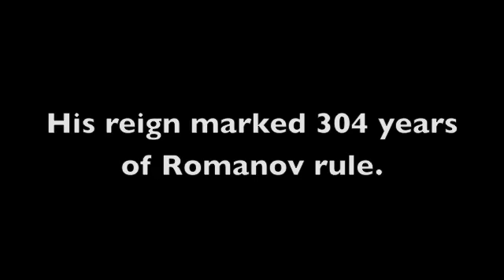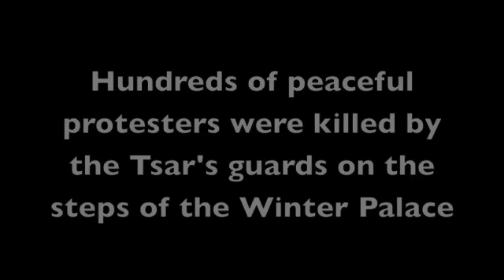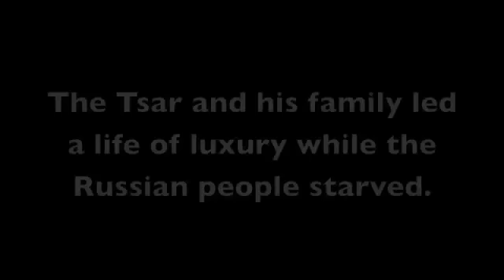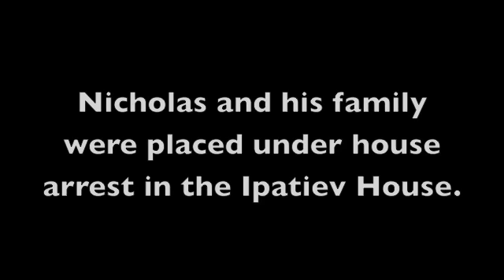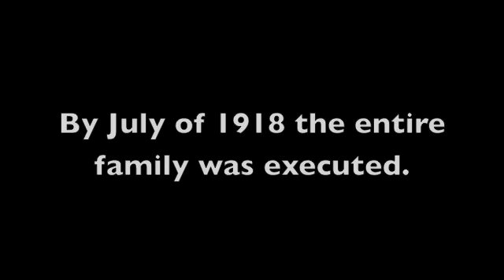The Russian Revolution- Viva La Vida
This is the Russian Revolution from the point of view of Tsar Nicholas II.